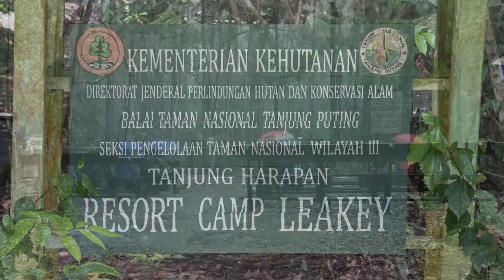Indonesian Borneo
We spent an amazing week in Borneo with Dr. Birute Galdikas, the world's foremost orangutan expert.  Originally funded by Loius Leakey, Dr. Galdikas has spent the last 47 years in the forest trying to save orangutans from extinction.